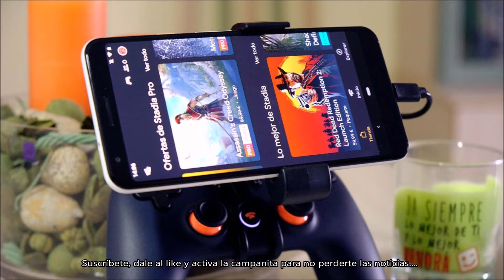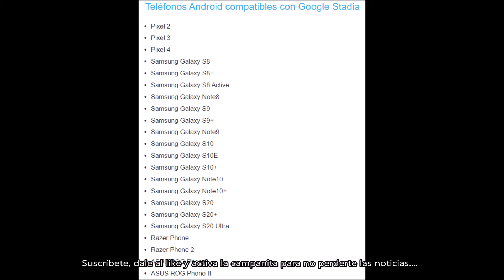GOOGLE STADIA AÑADE SOPORTE PARA MÁS TELÉFONOS MÓVILES. DANNEWSGAMES #1468.